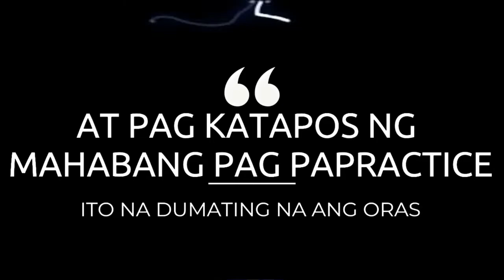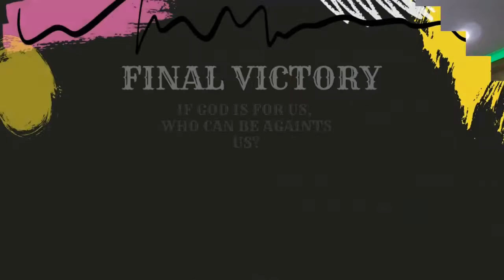GOD ON THE MOVE (OIC-CLG DANCER) DANCE COVER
Thank you so much all! Disclaimer No Copyright intended It's fair use no copyright is claimed and to the extend that material may appear to be infringed, I assert that such alleged infringement is permissible under US and Philippines copyright law. If you believe material have been used in an unauthorized manner, please contact the poster. This Video is not associated with any company to infringe photo or audio used. PARTNERED TEAM: Team All in One THE INFLUENCERS Team PowerHug, Team Hestita, Team PPG, Team Oh Lahlah, Team Bully, Team Higad, Team Musikahan, Team Saltik Family, Team Bagets